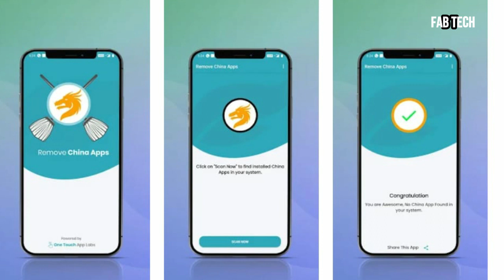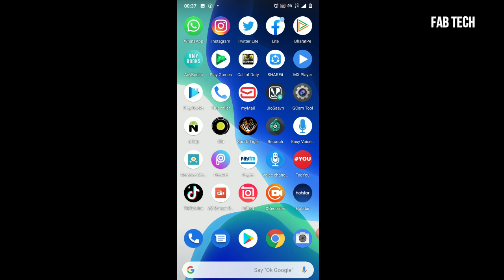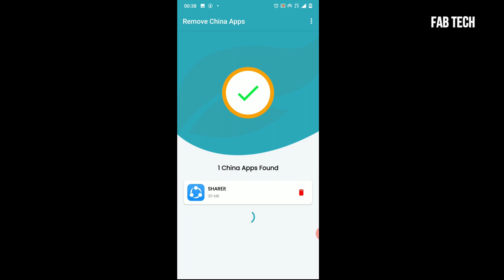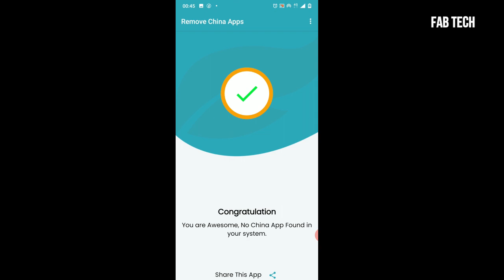HOW TO DOWNLOAD REMOVE CHINA APP | REMOVE CHINA APP KYA HAI KAISE USE KARE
Hello dosto is video main aapko china remove app ke baare main bataya gaya hai. App jo hai puri tareh se indian startup company dwara banaya gaya hai.

FAB TECH
FABTECH